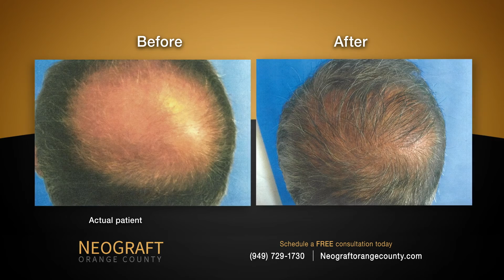12944301 NeoGraft Doll Hair 3